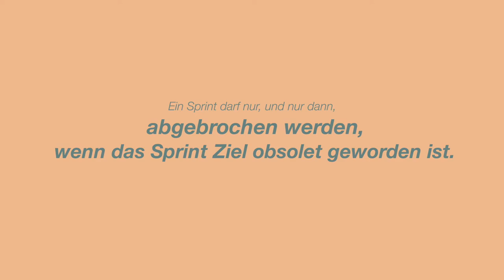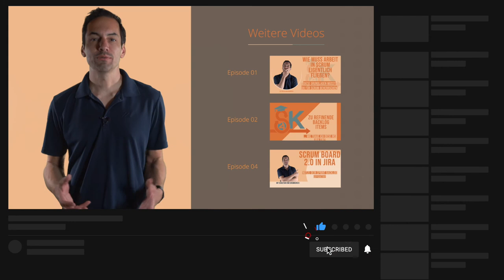Scrum Sprint abbrechen (warum du es nicht tun solltest!)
Highlights
🧐 Ein Sprint sollte nur abgebrochen werden, wenn das Sprintziel obsolet ist.
👤 Der Product Owner ist die einzige Person, die einen Sprint abbrechen darf.
🚫 Ein Sprint-Abbruch macht nur Sinn, wenn alles im Sprint überholt ist.
⏰ Der Aufwand für einen Abbruch ist oft höher als der Nutzen.
🗓️ Ein abgebrochener Sprint führt zu keinem Zeitgewinn, da der nächste Sprint sofort beginnt.